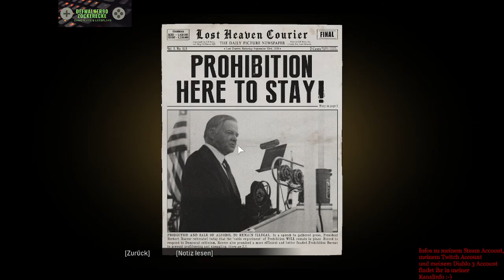Mafia Definitive Edition Angezockt Deutsch blind lets play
Hey Leute, heute versetzen wir uns mal ins Jahr 1930. In einem bekannten und preisgekrönten Meisterwerk nämlich Mafia Definitive Edition (Remake).
Wir finden uns als Taxifahrer wieder, helfen Dons Leuten, geraten in eine Schiesserei und nunja ^^ wir sind der Fluchtfahrer^^.
Nostalgie durch die Autos, die Kleidung, der Wortwahl, der Preise ist garantiert :-).